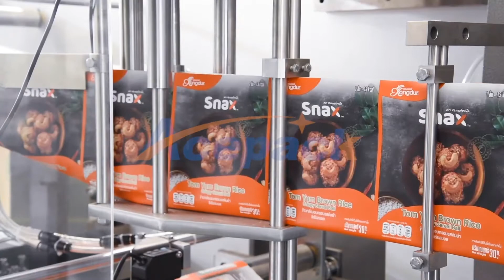Shanghai Acepack professionaly produces automatic pouch packing machine,doypack packing machine.